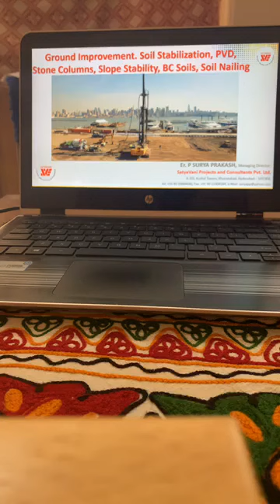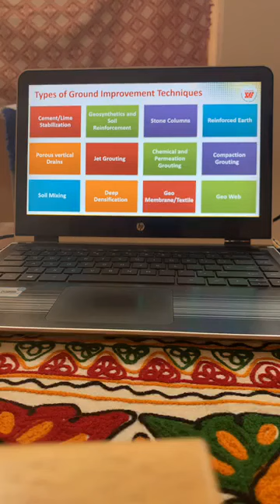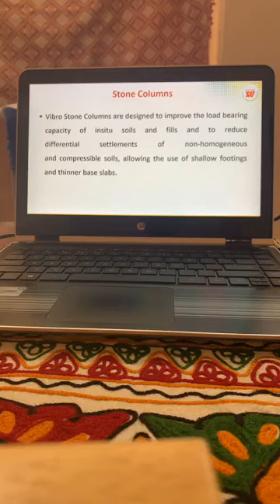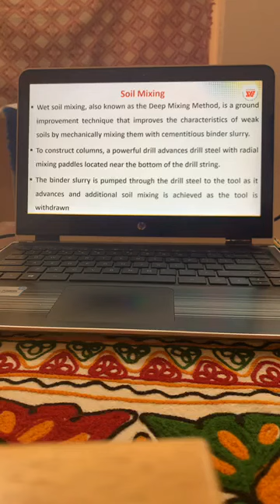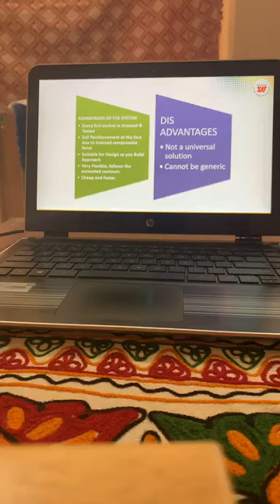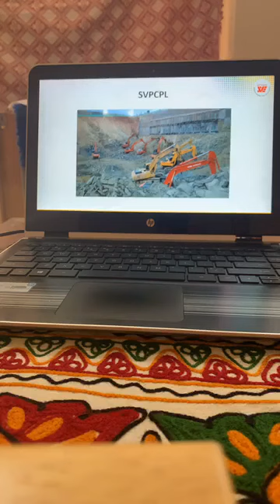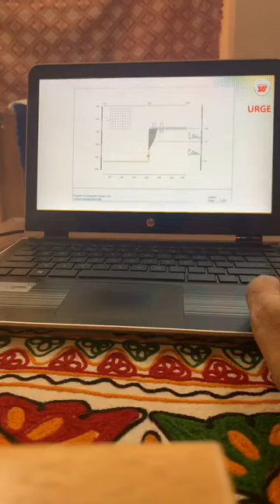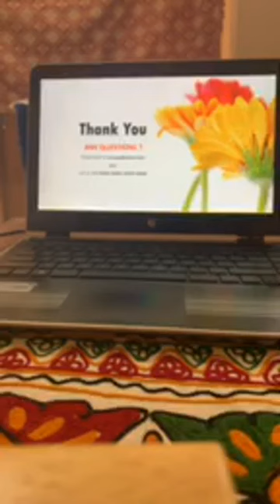Topic 12 - Ground Improvement, Soil Stabilization, PVD, Stone Columns, Slope Stability, BC Soils, So